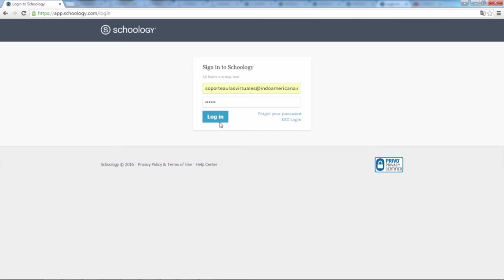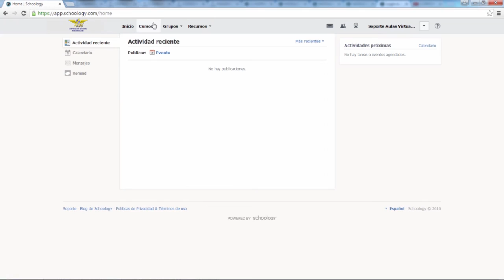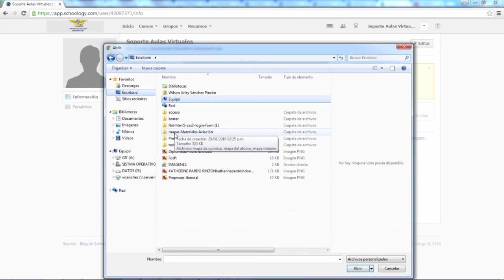Acceso Aula Virtual CEI